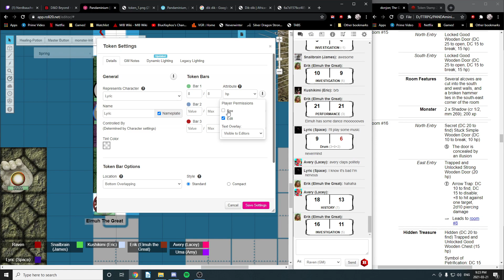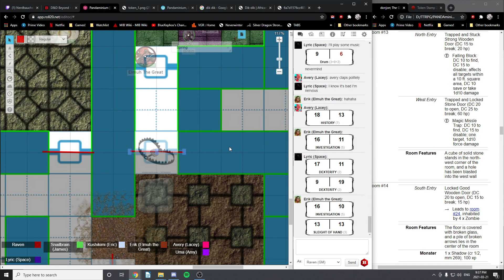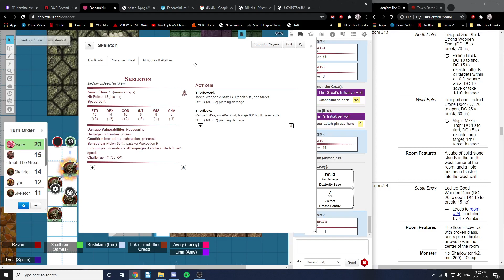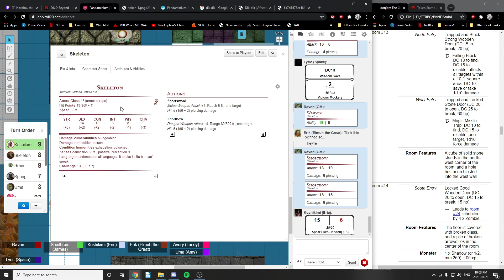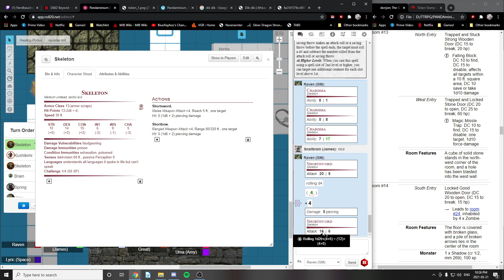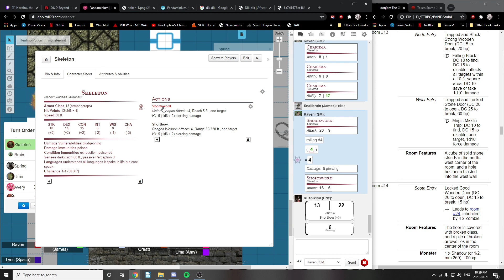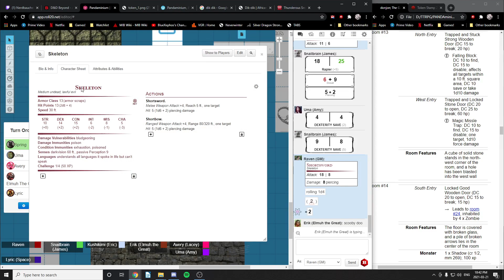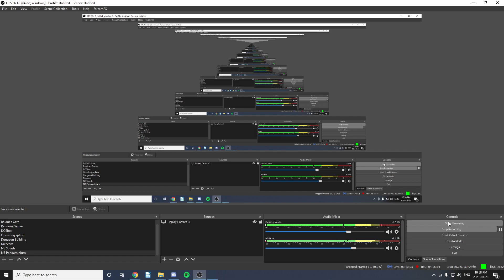D&D -VTT-Pandaminium-The World of Hell-Part 4-Let it burn!!!